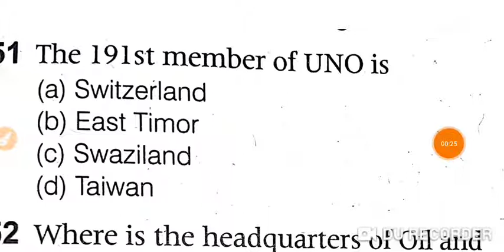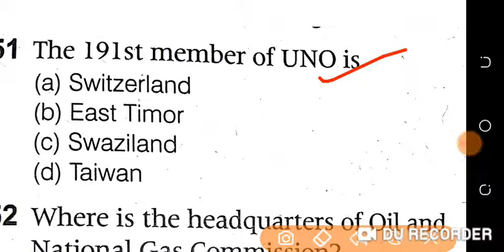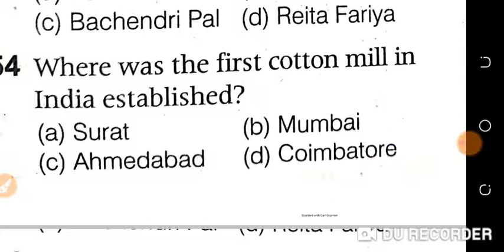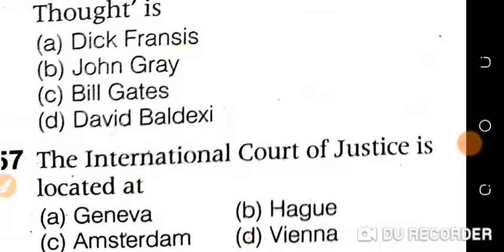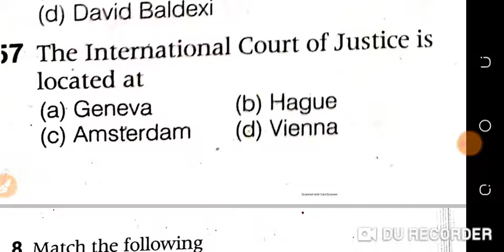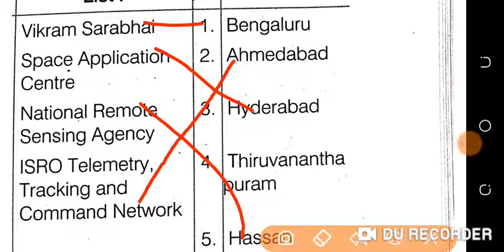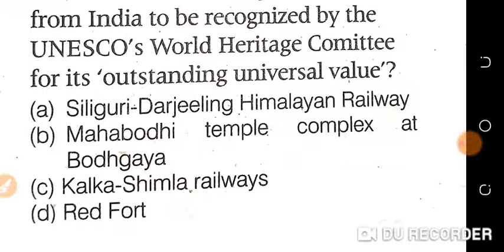Gk for jkssb /jkp ||Gk previous year question||Gk most expected questions|gk top questions for jkssb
Gk for Jkp
Gk top 50 question
Gk most expected questions
Gk most important questions
gk today offical notification
gk today big news
Gk for jkssb